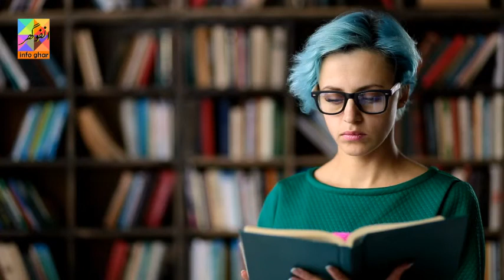7 Advantages And Disadvantages of Being a Nurse | Importance of Nurse | How to become doctor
In this video, you can watch a list of 7 Advantages and Disadvantages of a medical Nurse in any field there are advantages and disadvantages so here are 7 advantages and disadvantages, so before becoming a nurse note these points (watch video)
@Pak Drama TV @Collection 4u
Most Popular Videos from this Channel

10 importance of a doctor
5 importance of doctor
importance of doctors essay
importance of doctor in covid-19
importance of doctor quotes
importance of doctors' day
what is the role of a doctor
importance of doctors and nurses
importance of nurse in hospital
why are nurses important essay
importance of nurse in the society
importance of nursing pdf
why are nurses important to the community
why is nursing important to me
importance of nurses in this pandemic
what is nursing care